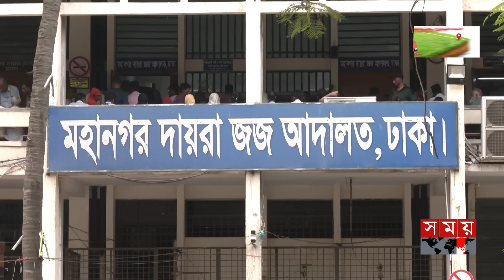ড. ইউনূসের বিচার শুরু | Muhammad Yunus | Yunus Cause | High Court | Somoy TV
ড. ইউনূসের বিচার শুরু | Muhammad Yunus | Yunus  Cause | Court | Somoy TV

এবার শ্রমিকের টাকা আত্মসাতের মামলায় প্রাথমিকভাবে অভিযুক্ত ড. মুহাম্মদ ইউনূস। প্রায় ২৬ কোটি টাকা দুর্নীতির মামলায় ইউনূসসহ ১৪ জনের বিচার শুরুর আদেশ দিয়েছেন আদালত। সাক্ষ্যগ্রহণ শুরু হবে ১৫ জুলাই। লোহার খাঁচার মধ্যে রাখা নিয়ে ক্ষুব্ধ ইউনূস আনলেন হয়রানির অভিযোগ। উচ্চ আদালতে যাওয়ার ঘোষণা দিয়েছেন তার আইনজীবী।

Somoy TV: t.ly/Se1z
Somoy TV Bulletin: t.ly/iqIq
Somoy Entertainment: t.ly/3dWC
Somoy Sports: t.ly/iASp
SOMOY TV ISLAMIC: t.ly/zU6a

Somoynews.tv: t.ly/Y7ab
খেলার সময়: t.ly/xJ5H
সময়ের গল্প: t.ly/EW3M
এ সময়ের বাণিজ্য : t.ly/m3ir

Groups:
Somoy TV (Official)✅: t.ly/ajiO
Somoy Entertainment✅: t.ly/8CLh
Somoy Business✅: t.ly/4xaJ